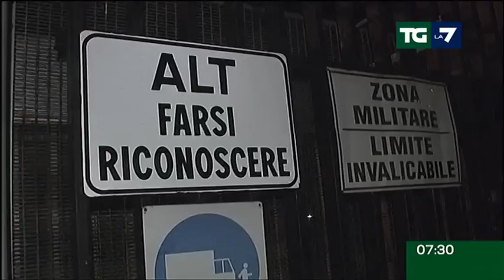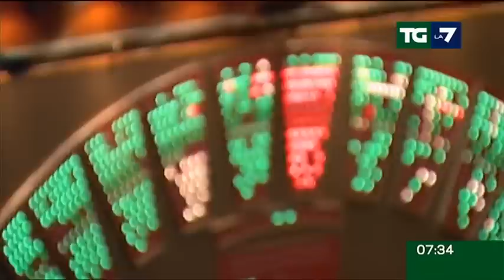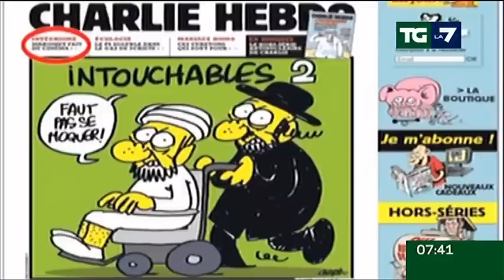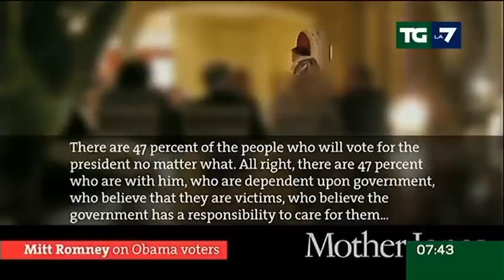Tg La7 - Edizione delle ore 07.30 del 20/09/2012